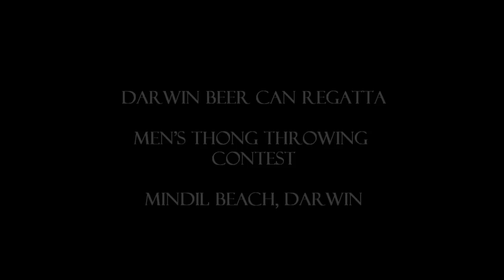Thong Throwing on Mindil Beach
As part of the Darwin Beer Can Regatta on Mindil Beach, men (and later women) compete in a thong-throwing contest. Here's what it looks like...